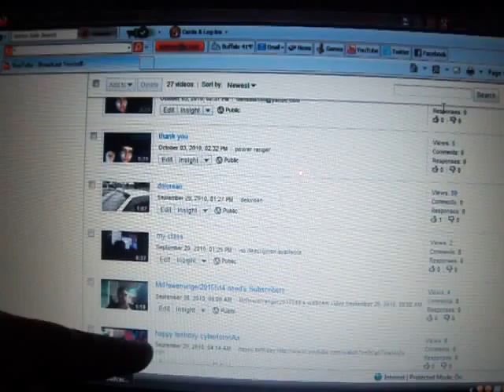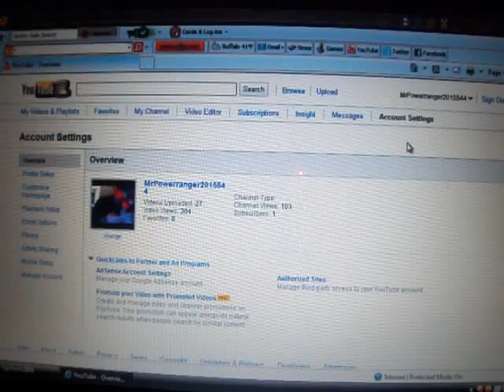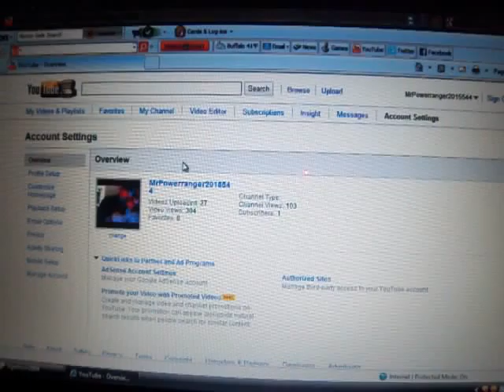all the videos i made by myself